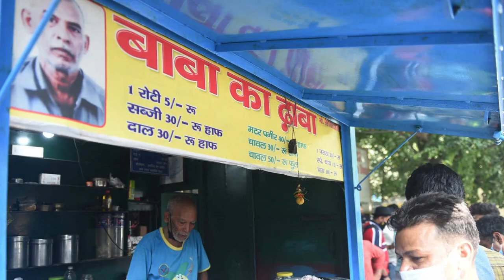இந்த மனிதரை பாராட்ட வார்த்தையே இல்லை ஒரு நிமிடம் இந்த வீடியோ முழுசா பாருங்க! | Tamil Cinema News